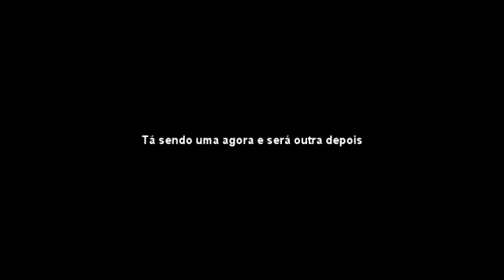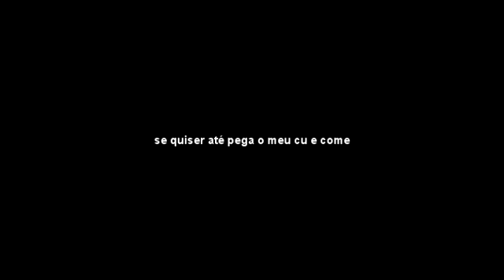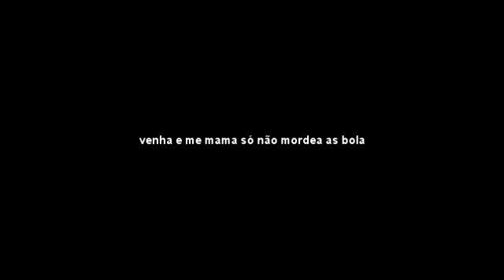BRBRKaraokê - Sozinho - Caetano Veloso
nossa sem hora